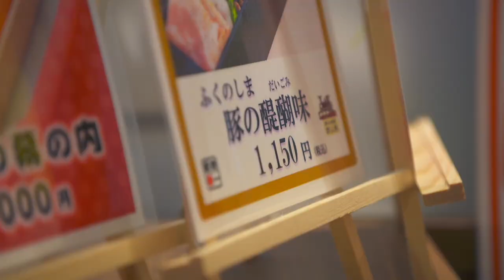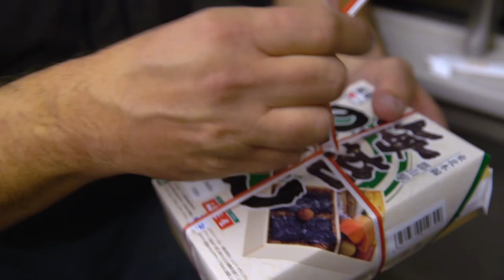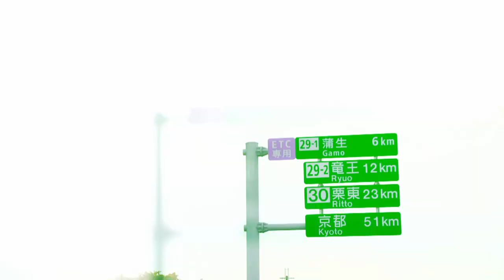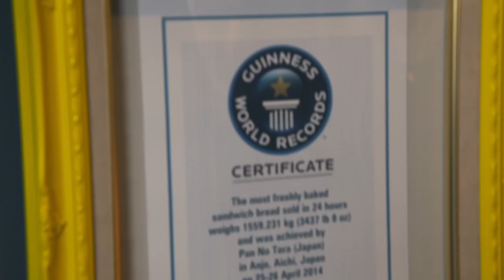Japanese lunches: Paul visits a world-record-holding Japanese bakery | Paul Hollywood Eats Japan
In this series, Paul goes on a culinary and cultural road trip across Japan, exploring the extraordinary country through its food and unique eating experiences. In this clip, Paul visits a record-holding bakery and has lunch on the go. To watch the full series, head over to All4

Want to see Paul baking live in 2022? For more details and tickets, head over to.